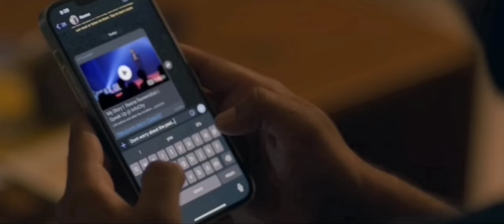മകളെ പീഡിപ്പിച്ചവനുള്ള ഒരു അച്ഛന്റെ എട്ടിന്റെ പണി.. സ്വകാര്യം സംഭവ ബഹുലം..